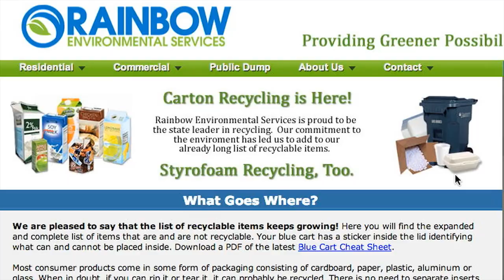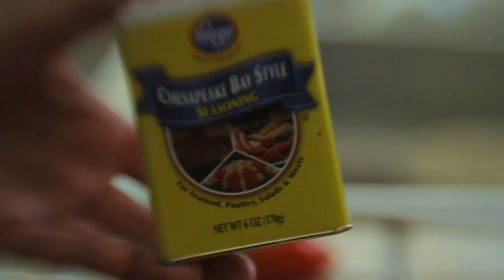Reduce, Reuse, Recycle - Zero Waste Toolkit - Health Nuts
- Zero Waste Toolkit -
Kitchen Compost Bin
Mason Jars
Dr. Bronner's Bar Soap or Recyclable Soap
Zero Waste Toothpaste
Zero Waste Toothbrush
Outdoor Composter
Mesh Produce Bags

In this episode of Health Nuts we learn how to cut down on producing waste, in order to reduce the amount of things going into the landfill. Each individual in the United States produces eight pounds of waste each day and with just five easy steps we can change this!

Step 1: Get rid of all your trash cans. We place trashcans all over our house, so when we throw things away we don't even think about it. Making trashcans less accessible will make us think about what we are throwing away before we carelessly dump it in a waste bin.

Step 2: Go to the website of your local trash company. This will show you what you can and can not recycle. Some common recyclable products will include glass, tin, plastic, cardboard, and paper. Familiarizing yourself with these products is a great step in the right direction.

Step 3: Now that you know what you can recycle, be mindful while shopping and buy recyclable products. If you are unsure whether a certain product is recyclable just look for three arrows forming a triangle and the number inside of it. This number will tell you what type of plastic the container/packaging is made of.

Step 4: Start composting! Composting bins are not difficult to find and although this may be an extra hassle, it's worth it. The majority of our trash comes from food and composting is the perfect way to reduce our waste going into the landfills.

Step 5: Begin to reuse the things you buy or buy reused products. For instance, canning food is an excellent way to reuse the excess food you may buy. Also, going to thrift shops and buying reused clothes is a great idea.

If there is anything you can take away from this episode it is to buy less, but buy the right things and to set a goal for yourself to produce zero waste. With these five steps and Steven Mandzik's helpful advice you will surely be on your way!

Host
Steven Mandzik

Producer
Cyrus Sutton

Camera/Edit
James Campbell

Music
"Taste of Friends"
David Ely